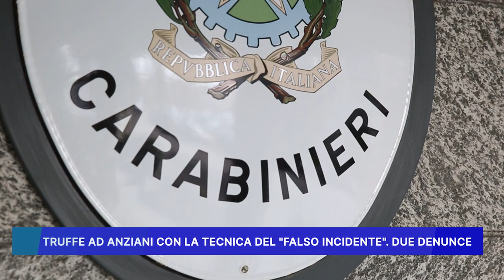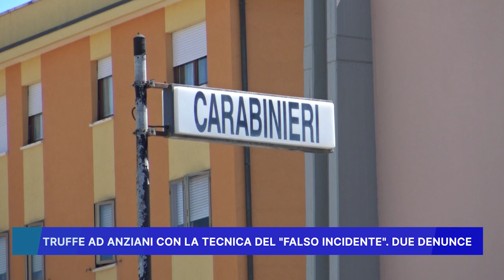TRUFFE AD ANZIANI CON LA TECNICA DEL FALSO INCIDENTE, DUE DENUNCE